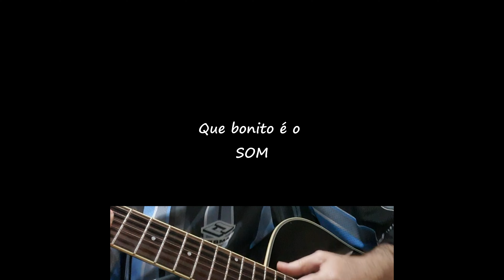125 - CREPOM (Ramon Fiori) - RAMON - Folk Pop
Música composta (e NÃO INSCRITA) como jingle, para participar do concurso de jingles da rede Pão de Açúcar de Supermercados, em 2022. A vencedora foi escolhida por Gilberto Gil.

CREPOM (melhor experiência com headphone)
Autor: Ramon Fiori
Ano: 2022
Gênero: Folk
Gravação: Ramon Fiori (Voz, violão de 12, baixo, cavaquinho)
Edição de áudio, de vídeo e legendas: Ramon Fiori

Canal de músicas autorais de Ramon Fiori, com gravações de demonstração. Músicas de vários gêneros: pop, sertanejo, instrumental, MPB, samba etc.